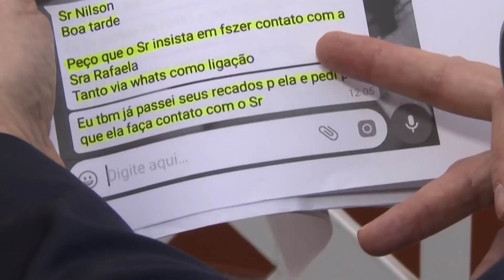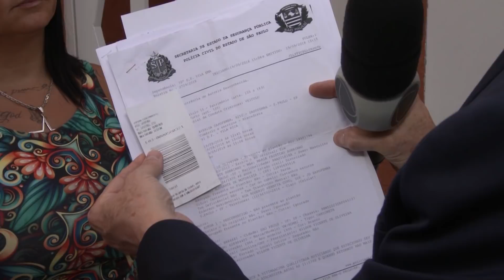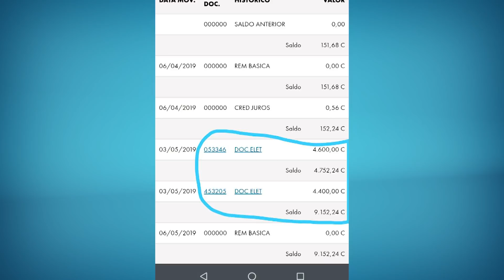Casal chama Celso Russomanno após ter carro roubado em mercado e gerente se esconde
A Patrulha do Consumidor foi até o bairro de Sapopemba, para ajudar um casal que teve sua Kombi roubada dentro de estacionamento de supermercado e há sete meses tentava receber o dinheiro. Assista.